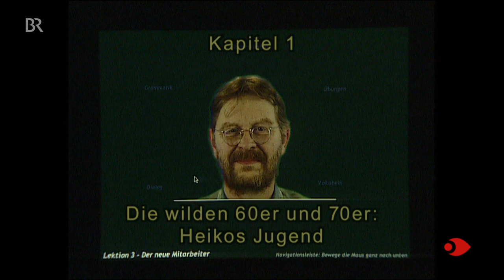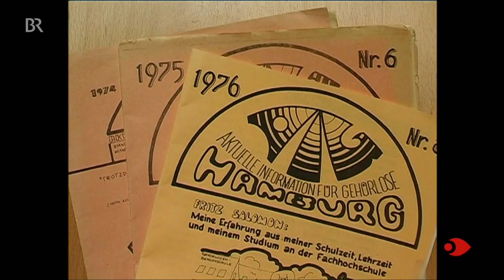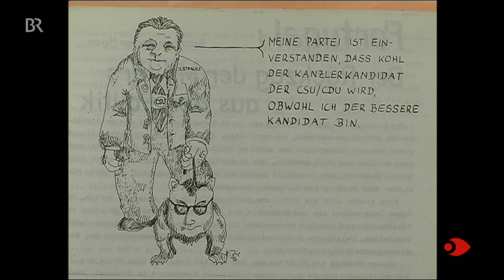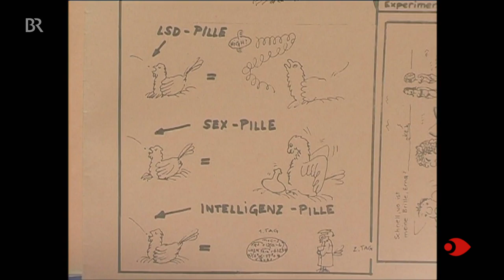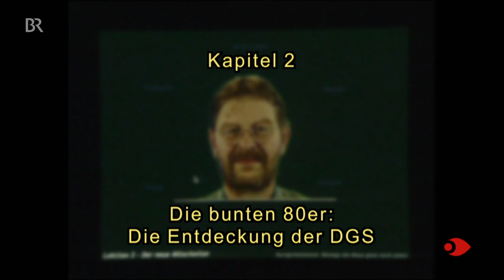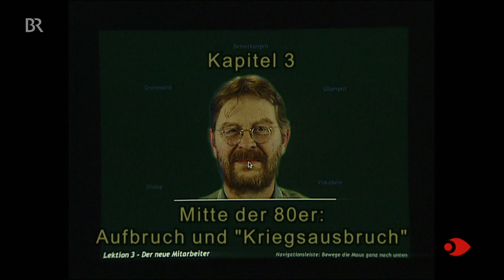Gebärdensprach-Pionier: Erinnerungen an Heiko Zienert | Sehen statt Hören | BR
"Sehen statt Hören" macht im Bild sichtbar, was man sonst nur im Ton hört! Alle Folgen in der Mediathek
Am 5. Dezember ist Heiko Ziehnert verstorben. Er war einer der wichtigsten Vorkämpfer für die Erforschung der Deutschen Gebärdensprache. Mit unserem Portrait aus dem Jahr 2006 erinnern wir an einen Mann, der Großes bewegt hat.